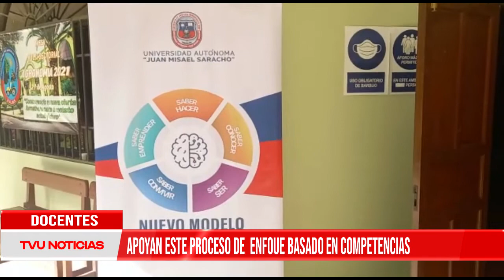DOCENTES “APOYAN ESTE PROCESO DE ENFOQUE BASADO EN COMPETENCIAS”